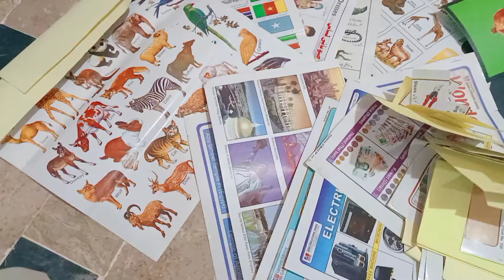Such a Busy day 😓🧾 kam Kam Kam or kam....chai b sat😂 Draw b kia🐱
Kam Kam Kam or kam
ek me or kam bothh